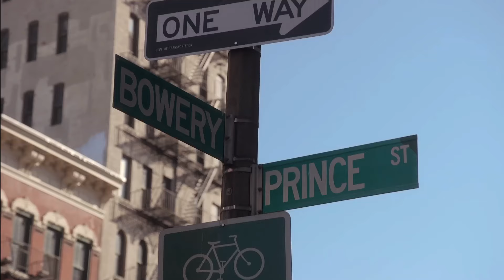Specialists In The Art Of Timekeeping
Timex is an authentic, American classic, born of experience and adventure. Everything you need, nothing you don’t. The first thing you put on in the morning, the last thing you take off at night.